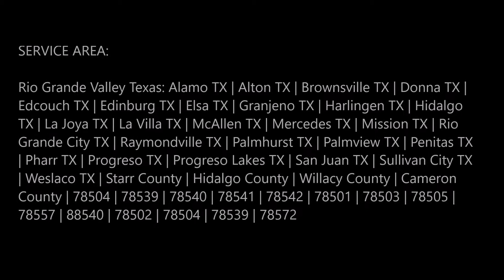Go Kart Repair Service and Cost in Edinburg Mission McAllen TX | Mobile Mechanic Edinburg McAllen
Affordable Go Kart Repair Service and Cost in Edinburg Mission McAllen TX | Mobile Mechanic Edinburg McAllen

Go Kart Repair Service near me: Are you searching for Go Kart Repair service in Edinburg Mission McAllen TX? Mobile Mechanic Edinburg McAllen is catering the best services for go kart repair service in all regions of Edinburg Mission McAllen, Texas. We provide all the service at the competitive prices. Best go kart repair service of Edinburg Mission McAllen! Free estimates.

GO KART REPAIR SERVICE EDINBURG MISSION MCALLEN

Go Kart Repair Service near me: Our trained specialist can help anybody who needs our go kart mechanics in Edinburg Mission McAllen, Texas. Mobile Mechanic Edinburg McAllen has a reputation for bringing quality car service and repair work to our customers’ driveway.

That experience matters when looking for someone to service or repair your go kart. We ensure the safety of your on road / off road vehicle. You can have the peace of mind knowing that your investment is in the safest of hands with our trained professionals.

Our breadth and depth of technical ability and experience come from our people. We send the right person to do the job - Experience counts. Your experience with Mobile Mechanic Edinburg McAllen counts too. That’s why we offer the most convenient way for your go kart to have a service or repair.  We Come To You at a time and place that's convenient – seven days a week. No running around, organizing lifts or catching cabs or buses to drop your car off. You’re too busy and your time is important. Stay where you are, do what you need to get done and we'll take care of your car.

We can come to you and normally have it done the same or next day. Our mechanic will give you a price before starting any work. You can find go kart service pricing online here. We are the best choice for servicing your car because of the low price and high quality of workmanship.

MOBILE MECHANIC EDINBURG MCALLEN OFFERS THE FOLLOWING CHRYSLER SEBRING MECHANIC SERVICE FOR OUR VALUED CUSTOMERS
● Engine Diagnostic
● Full-Service Tune Up
● Battery Test and Charge
● Muffler Replacement
● Headlamp / Tail Light Change
● Electrical Diagnostic
● Carburetor Cleaning
● Battery Replacement
● High Performance Muffler
● Drive Belt

MOBILE MECHANIC SERVICES WE OFFER:
● Mobile Mechanic
● Jumpstart
● Gas Delivery
● Mobile Car Repair
● Stater Repair
● Alternator Repair

● Go kart repair service checklist
● Go kart repair services
● Go kart repair service tips
● Go kart repair companies near me
● Go kart repair service cost
● Go Kart Repair Service near me

BEST GO KART REPAIR SERVICE COMPANY OF EDINBURG MISSION MCALLEN

SERVICES:
• MOBILE MECHANIC
• SEMITRUCK REPAIR
• RV REPAIR
• TIRE REPAIR
• FLAT TIRE CHANGE
• JUMPSTART
• FUEL DELIVERY
• CAR LOCKOUT SERVICES
• DIESEL REPAIR
• TOWING
• ROADSIDE ASSISTANCE